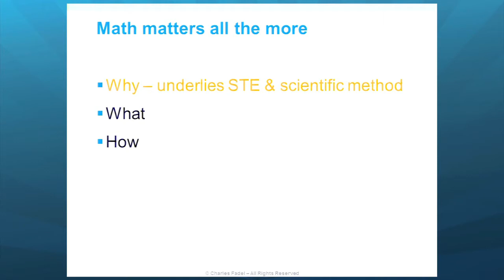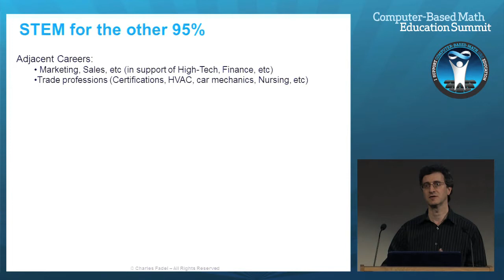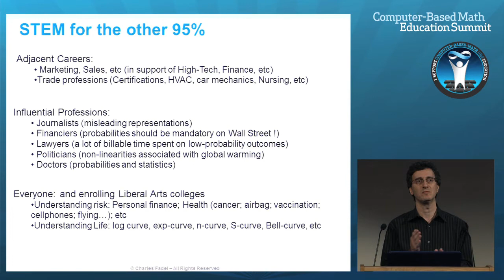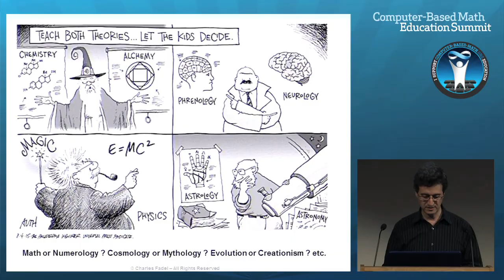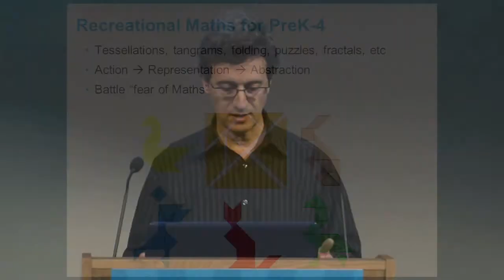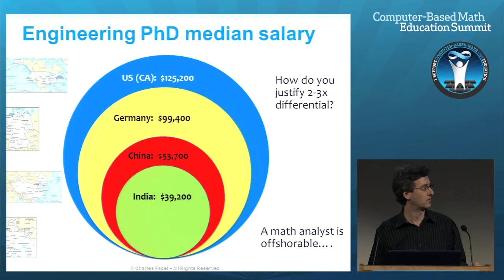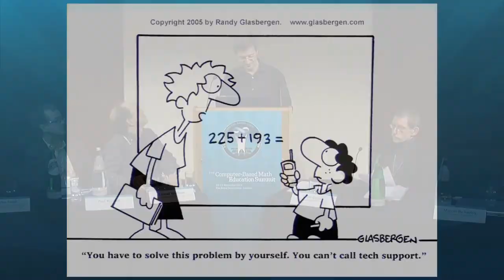Society's Changing Needs for Math: Charles Fadel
This is a video presentation of a panel discussion from The Computer-Based Math Education Summit 2011 on math's importance in society and how it has changed.

This video features Charles Fadel, a global education thought leader and expert, author, and inventor.